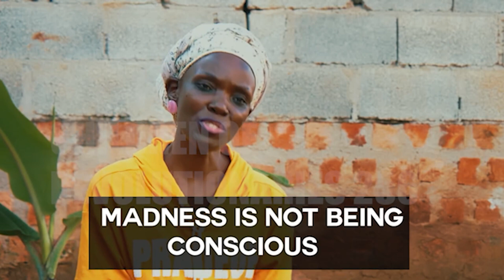Interpersonal relationships under the human void psyche PART 5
Life is not what we see,but the way we see